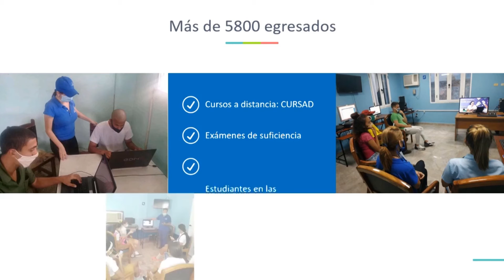Contribuyen los Joven Club de Computación al conocimiento y entretenimiento en tiempos de COVID-19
Como varias instituciones en Cuba  los Joven Club de Computación, como consecuencia de la COVID-19 cerraron la prestación de sus ofertas de manera presencial han tenido que reordenar sus servicios para  llegar a la población en sus propias casas.